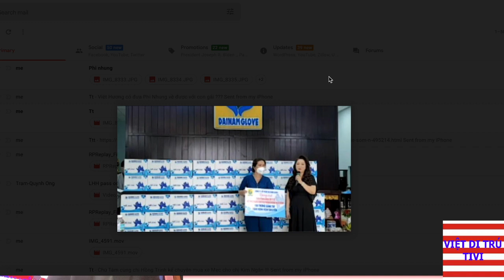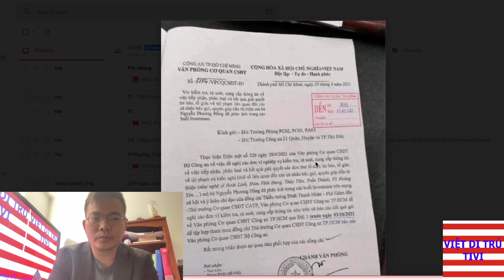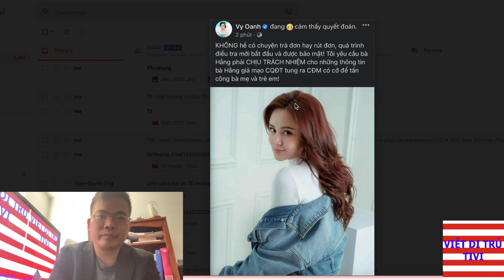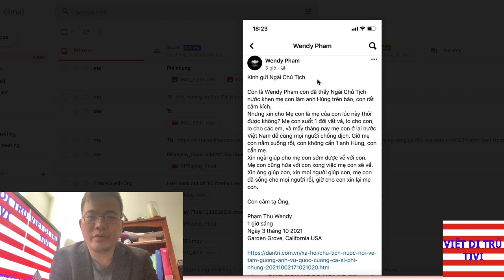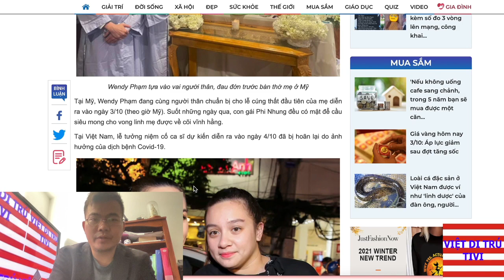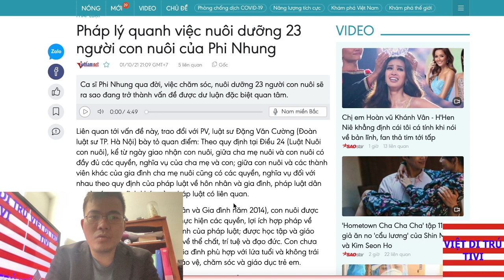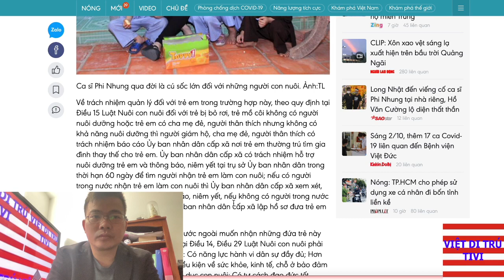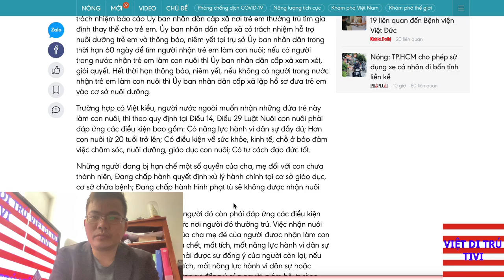Việt Hương có đưa Phi Nhung về được với con gái ???